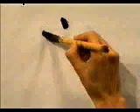✔️ APRENDE A ESCRIBIR ESTE KANJI Y RECUERDALO PARA SIEMPRE 🐹 | GAMBATEANDO - Japones Para Todos